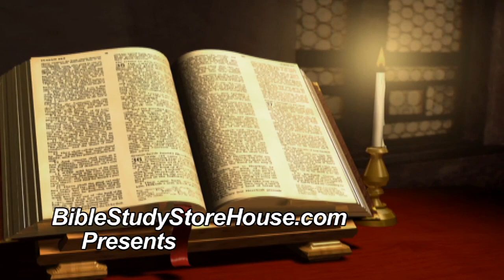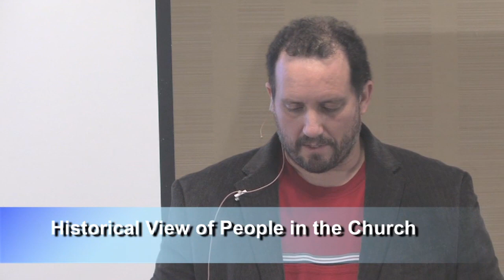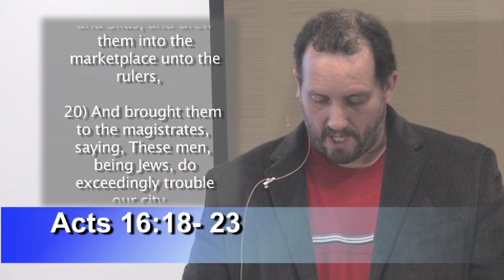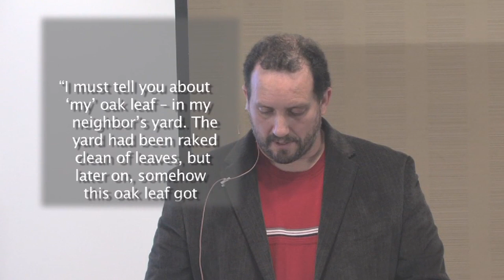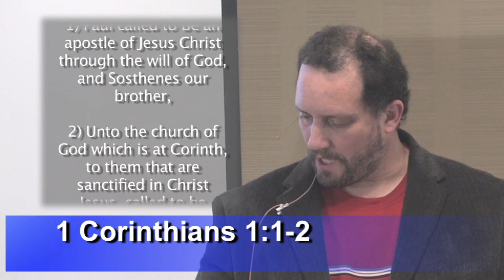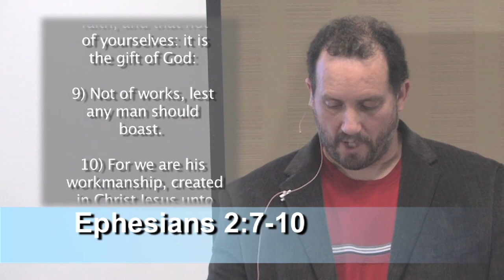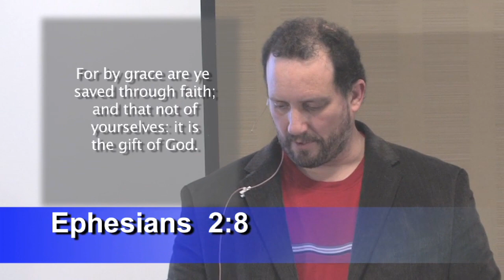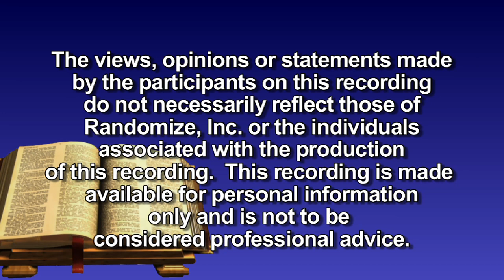Rob Corry - Ministry of the Saints - Part 1 - The Call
Rob Corry shares on the Ministry of the Saint .. otherwise known as the ministry that all of us have.  In Part 1, Rob shares The Call that we are all to have a ministry each of us in the calling that we have.